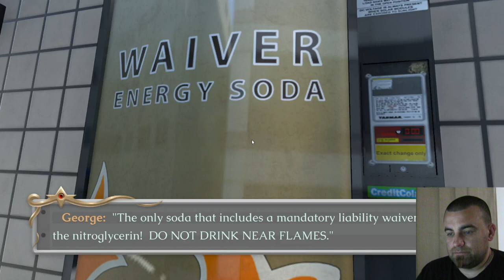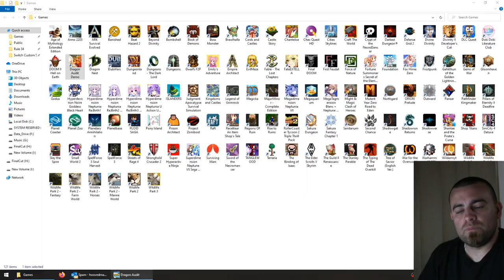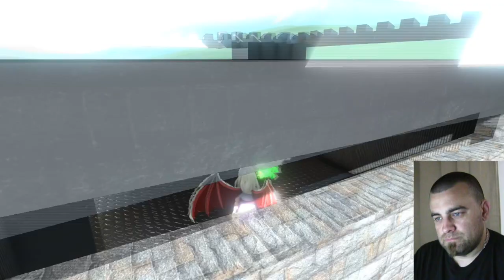Dragon Audit Demo (PC) - Awkward Gamer 067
I played a very strange yet charming (and funny) game about auditing and dragons. And things looked like they were about to get really *interesting* right before I stopped playing.